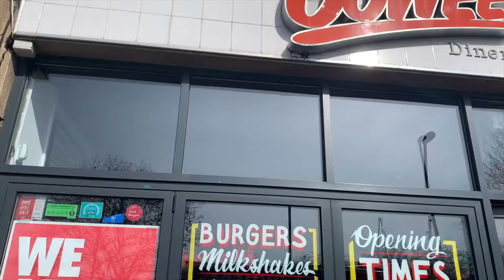Bristol is set to become home to the UK's largest female street art project